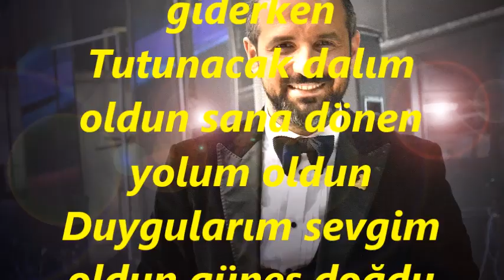Nusret YILMAZ-Biten Aşkın Külleriyle Döne Döne Savrulurken (MUHAYYER KÜRDİ)R.G.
SOLİST:
*NUSRET YILMAZ*
VİDEOYU YAPAN
*RECEP GAYRETLİ*
GÜFTE:  ESİN ŞENKAL
BESTE:  TURHAN TAŞAN
USUL:  DÜYEK
MAKAM:  MUHAYYER KÜRDİ
Biten Aşkın Külleriyle Döne Döne Savrulurken
İçimdeki her kıvılcım ateş oldu sen giderken
Tutunacak dalım oldun sana dönen yolum oldun
Duygularım sevgim oldun güneş doğdu sen severken
Lâpa lâpa yağan karlar Acı dolu hâtıralar
Gözlerimden akan yaşlar gülüş oldu sen severken